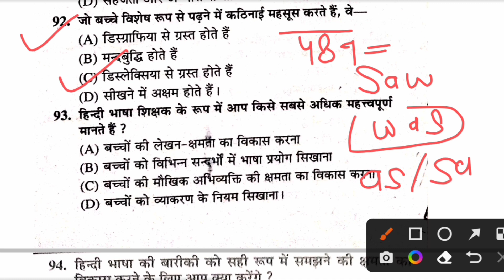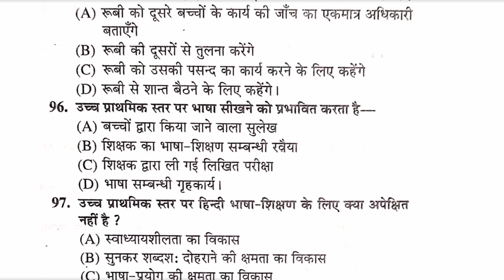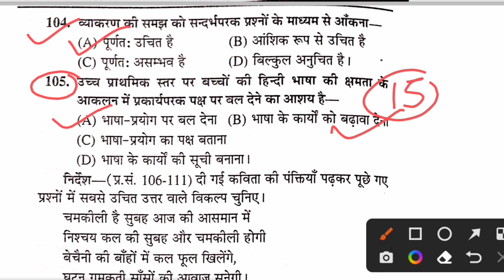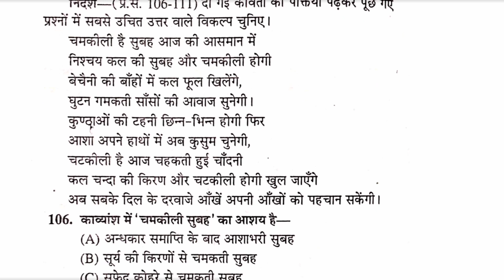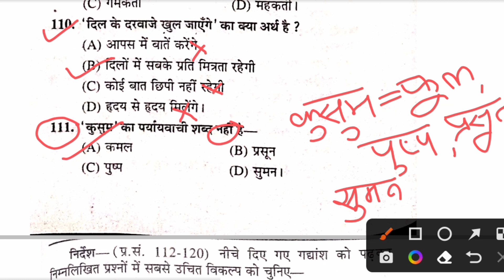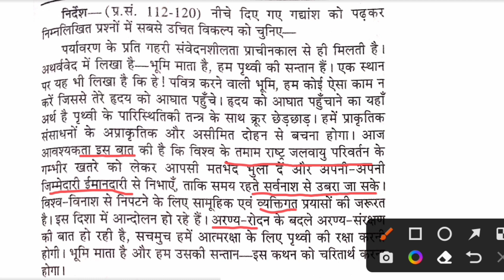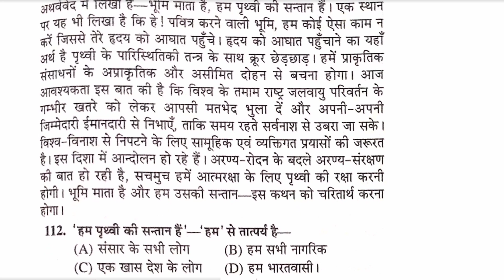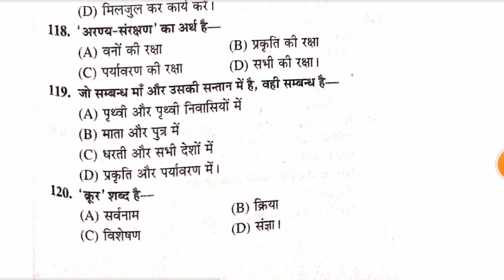CTET 2022-23 हिन्दी+Pedagogy 30/30 लाने के लिए बस इतना कर लीजिए|PYQ online tricks@sachinacademy17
CTET 2022-23 हिन्दी+Pedagogy 30/30 लाने के लिए बस इतना कर लीजिए|Ctet PYQ online tricks के साथ
CTET 2022-23 हिन्दी+गद्यांश 30/30 लाने के लिए बस इतना कर लीजिए |online tricksके साथ  @SACHIN ACADEMY
 @Chandra Institute Allahabad
 @ABC Channel Azamgarh
 @One Day Exam Chandra Institute
 @SACHIN ACADEMY ​